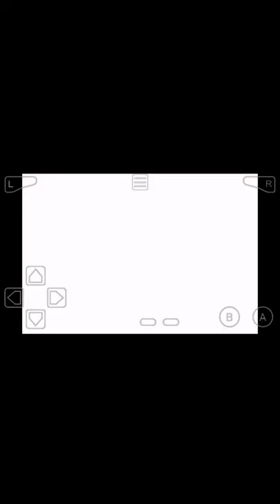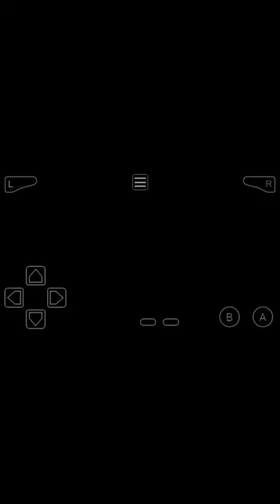Lets Play Legend of Zelda Minish Cap Part 33 - Endlich fertig